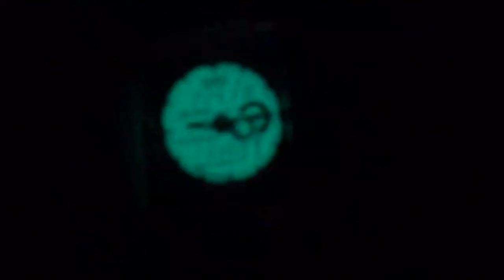Casio Edifice EFA-120 at night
Casio Watch - Autofocus trocha zlyhal